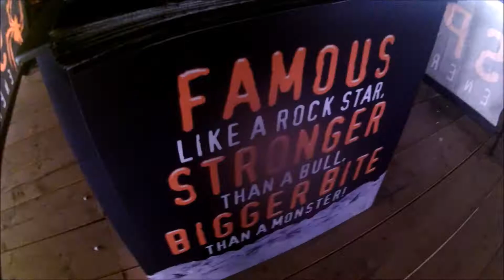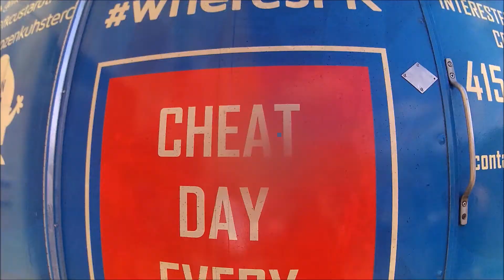Import Car Show in San Francisco - Evo 3 Blox Racing - BearStrong Castle Vlog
In 2013, Blox celebrated its 10th anniversary by stepping away from their annual Open House events and organized a free car show just a stone’s throw from their Fremont, Calif. headquarters. Packed with over 300 vehicles that were narrowed down from over 500 hopeful submissions, it was clear they were onto something big. The following year, Blox made a bold move in using the momentum created by their previous events to unveil something brand new with the Evolution car show.
Offering an almost apocalyptic-style backdrop, Pier 70, positioned on Portero Point near San Francisco’s eastern waterfront, once again played host to hundreds of cars from the Bay Area and surrounding regions. Much of what you’d expect to find at a modern day, import-centric car show was strewn about the former shipbuilding center, including food trucks, music, models, and vendors.

My NEW Vlog Channel that will be Starting sometime October